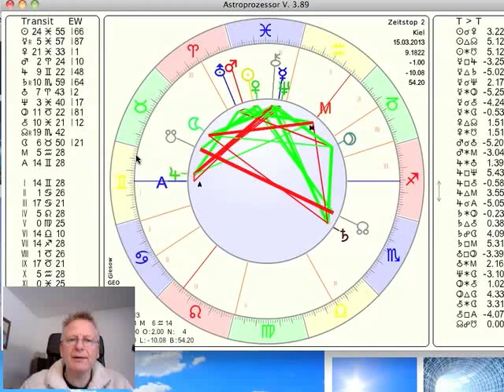Tageshoroskop 15. März 2013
präsentiert das Tageshoroskop vom 15. März 2013 interpretiert vom Astrologen Norbert Giesow. Nächste Woche geht die Bewegung der Planeten von den Fischen in den Widder weiter. Am nächsten Mittwoch ist Frühlingsanfang mit dem Wechsel der Sonne in den Widder. Damit kommen die nach vorne gerichteten aktiven Energien wieder mehr in Schwung. Sonntag wird Merkur vorläufig, damit wird ein konstruktives Denken wieder leichter. Mit dem Mond im Stier können wir unser Leben und die Natur geniessen.